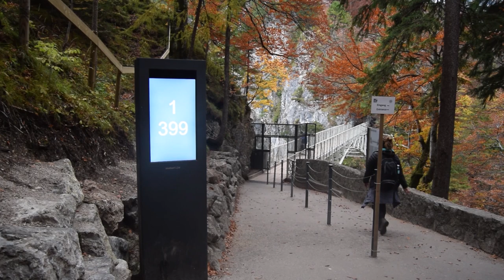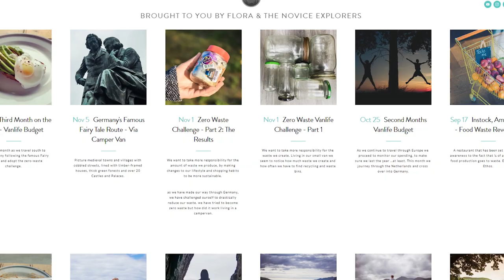Germany's Romantic Route By Camper Van - Part 3: Landsberg Am Lech To Füssen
We travel from Landsberg Am Lect to Füssen in the third part of our adventure, following the Romantic Route (Romantische Strasse) through Germany. One of the best German road trips!

We also visit Pfaffenwinkel, Lake Forggensee, Lech Falls, Neuschwanstein Castle, St. Mary's Bridge among many others!